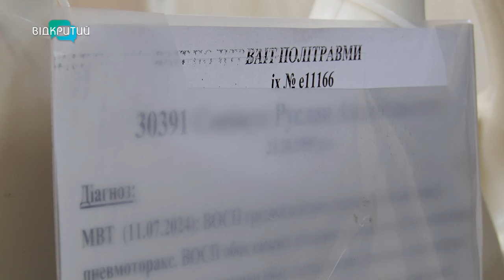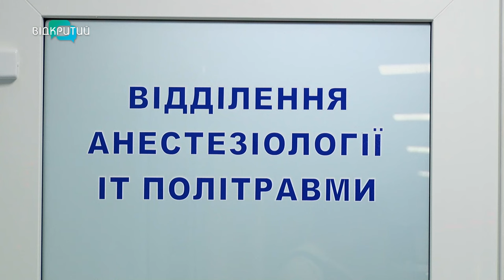В одній з лікарень Дніпра рятують захисника родом із Тернопільщини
У мирному житті він працював на залізниці, був монтером колії. Та отримав повістку і пішов боронити країну. Це історія бійця родом із Тернопільщини, який проходить лікування у Дніпрі. Через ворожу атаку у захисника ампутовані обидві ноги. Та він стійко тримає удар, кажуть медики. Про що мріє воїн? І як він отримав поранення? Дивіться далі.